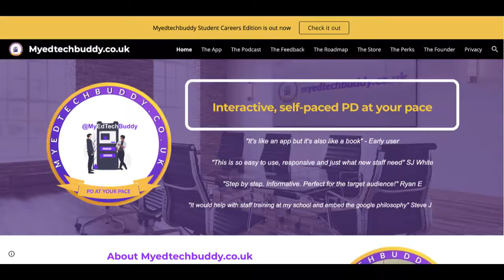Give it a try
app for self-paced edtech learning.

Also check out playphrase.me to grab clips from films of your chosen phrases.